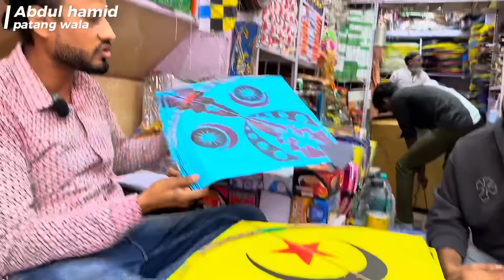Cheapest Patang in india 🤯 | इतनी सस्ती पतंग | Kite market 2024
Abdul hamid patang wala

Shop no. 135 haldiyo ka rasta johri bazar badi chopd jaipur

1:- for video shoot & editing
2:- tripod i use
3:- dream camera
4:- my all in one pc